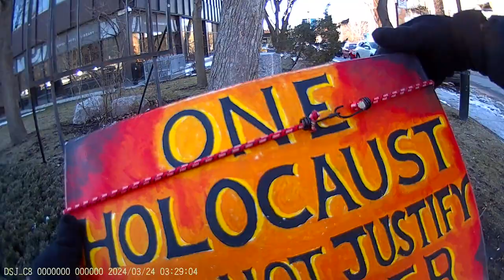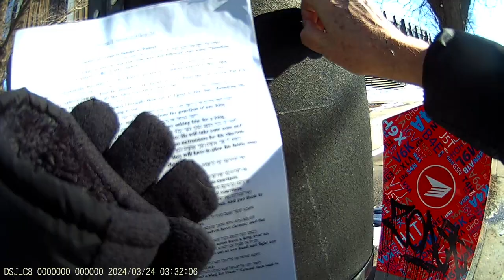Jewish Bund Vigil JCC Montréal 2024-03-24 - Part 21/22